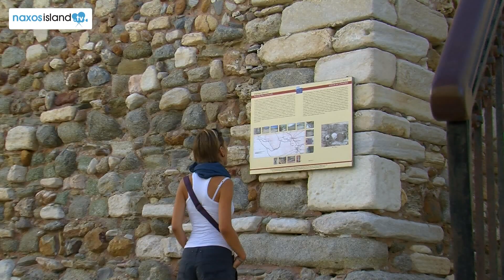Naxos island travel guide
A travel guide based in small videos about Naxos Island at Cyclades, Greece.

Ταξιδιωτικός οδηγός με video για τη Νάξο. Δείτε περισσότερα στο